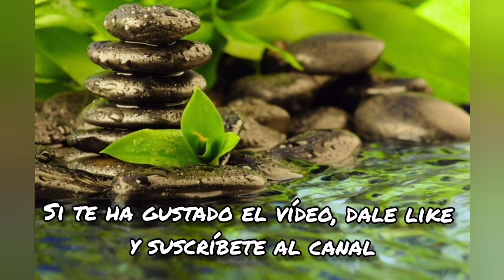Crema de berenjena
Ingredientes para 4 personas:

- 2 berenjenas
- 1 cebolla
- 1 patata
- Aceite de oliva
- Sal
- Media cucharadita de café de nuez moscada